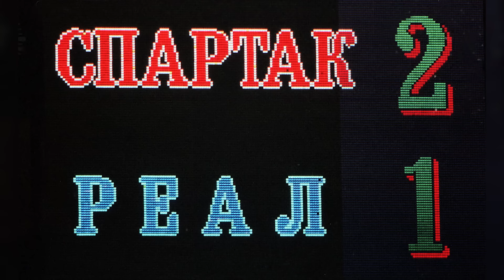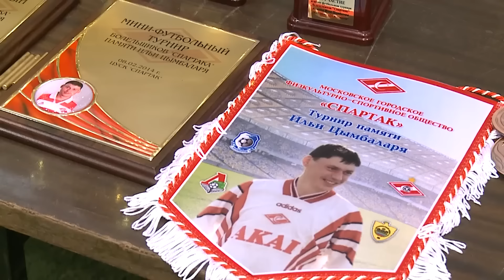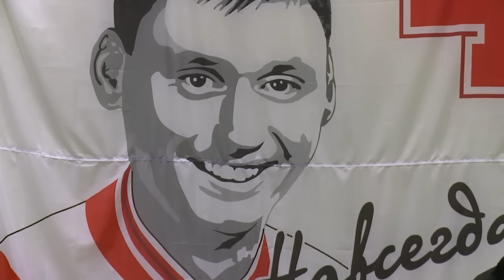Главный талант 90-х отдал карьеру Спартаку - кто предал Илью Цымбаларя?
Илья Цымбаларь - главный российский игрок 90-х, фееривший в центре поля. В 98м он забивал Реалу, в 99м выходил спасать сборную в матче против Франции, а затем играл за сборную Мира в Австралии. Но в конце 99го Цымбаларь резко стал Спартаку не нужен...
Смотри другие наши видео:
О канале:

Чемпионат России по футболу каждый день в твоем экране!

Наш канал целиком и полностью посвящен российскому футболу. Главные новости от клубов Премьер-лиги, трансферы, обзоры матчей, ТОПЫ и рейтинги лучших на самые актуальные темы и другие различные форматы, по теме футбола в России.